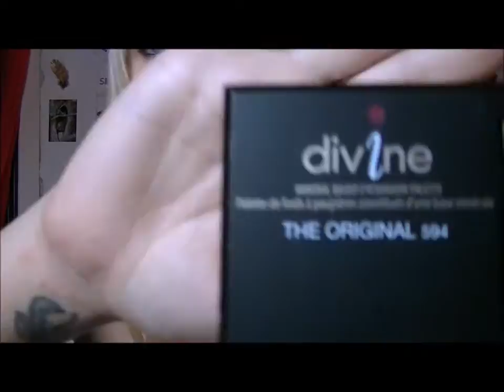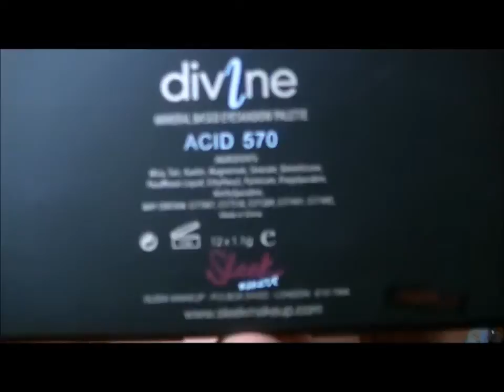Revue n°6 ; Mes palettes Sleek (Démo des palettes + Swatchs).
••.•´¯`•.•• Toutes les informations ci-dessous ••.•´¯`•.••

▲ Ce qui pourrait vous intéresser : /.

.°•. °•. °•. °•. Où je me trouve également .•° .•° .•° .•°.